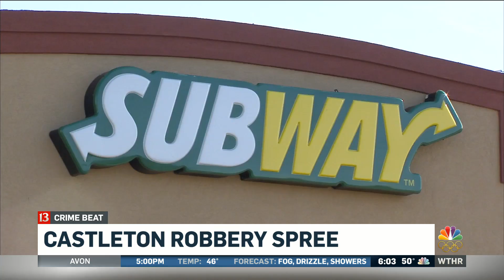Search for suspected thieves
Police are looking for two suspects in a spree of robberies.